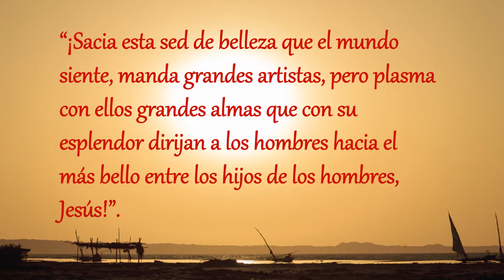12) Un Minuto con Chiara Lubich (ESP)